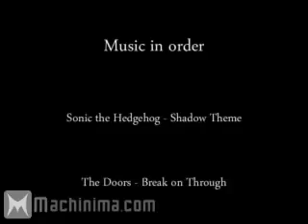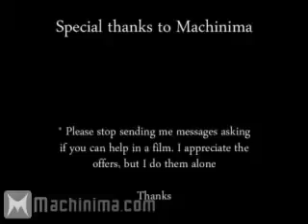He's Got Katana (Original Upload - 4/30/08) [Removed by Machinima]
A message from Machinima

"Dear Tony

We are writing to you because you have produced video content for the Machinima Network on YouTube or other content platforms.

Machinima from time to time removes content from its Network in accordance with Machinima’s and its partners’ policies.  Recently, we have removed a number of older postings.  We may ultimately return some of these postings to the Network.

Respectfully,

- Machinima Talent Team"